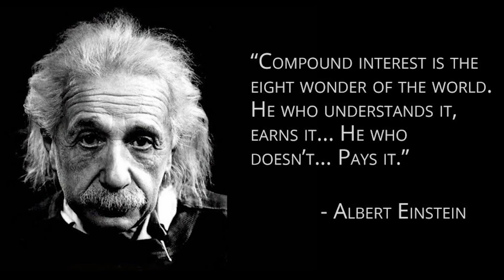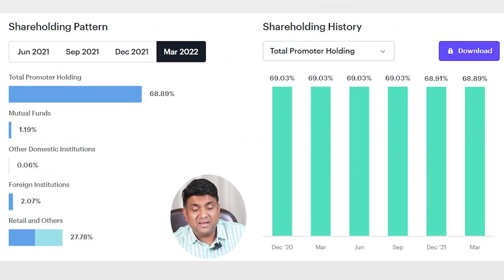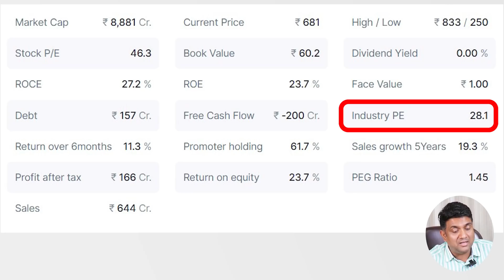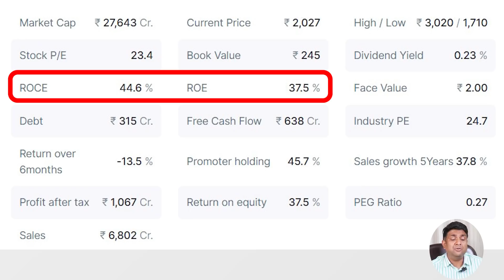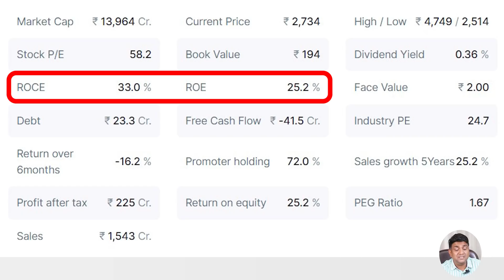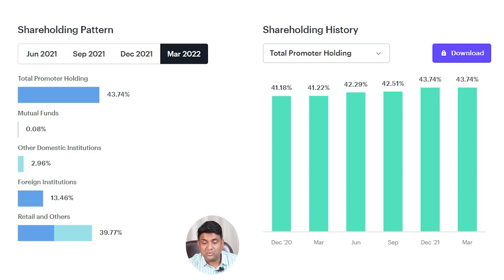Magic of Compound | Deepak Nitrite Share News| Mukul Agrawal